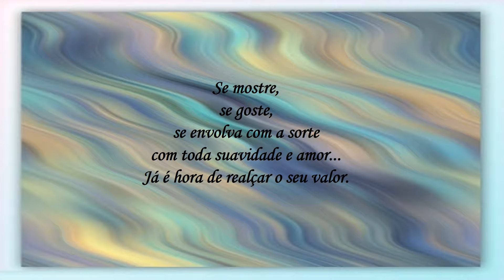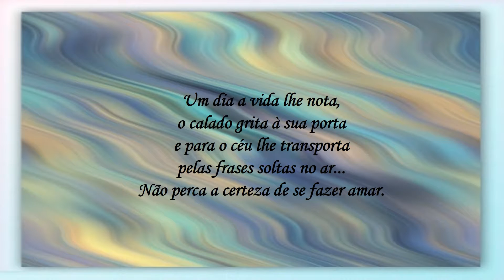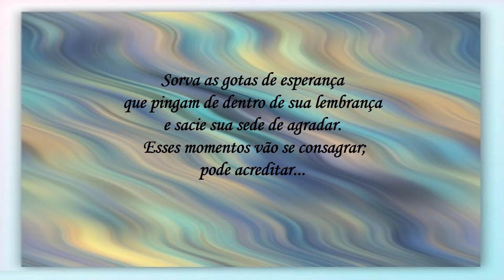Gotas de Esperança